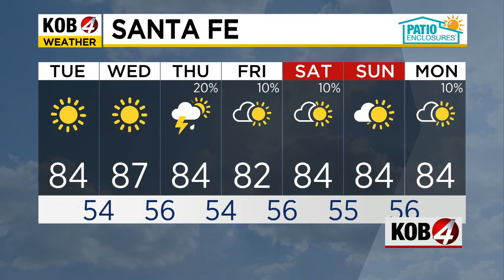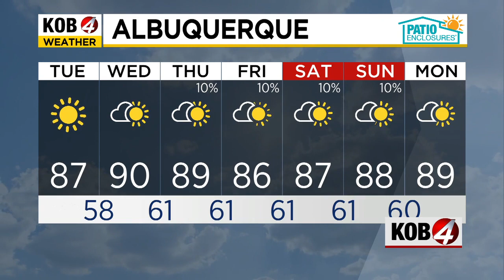Kira Miner: Morning Forecast | Sept. 3, 2024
We'll see a warm Tuesday with a slight chance of showers and storms in the central highlands. See the latest conditions at KOB.com/Weather.